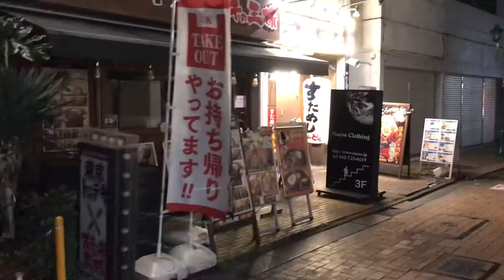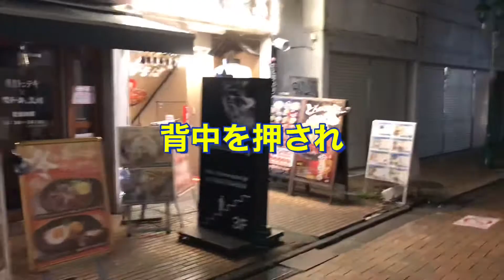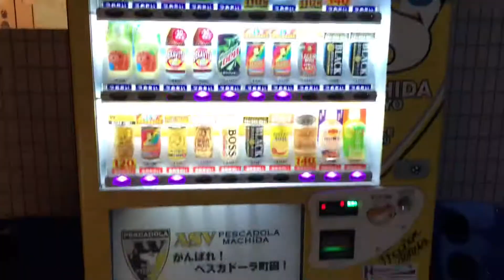【あおぞら食堂：エンディング】〜都会の風〜